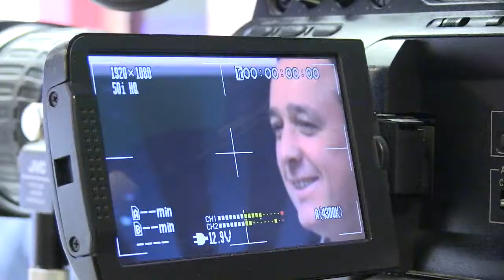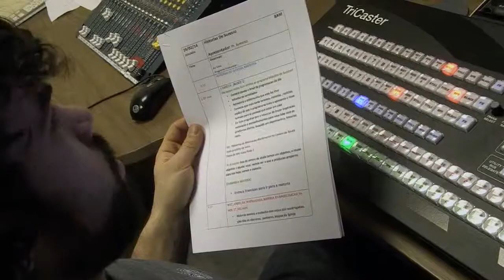SIX STINGS (BREAKS) for our show